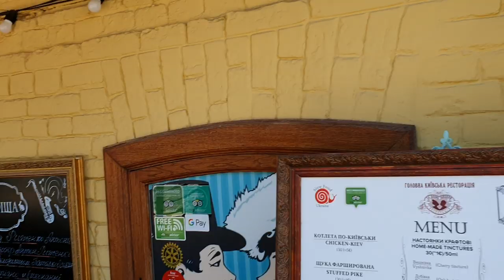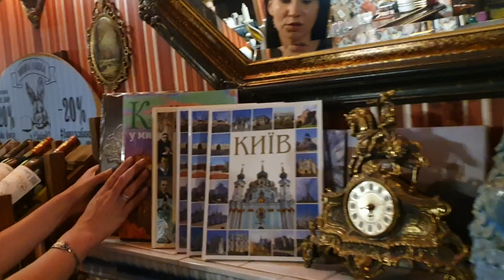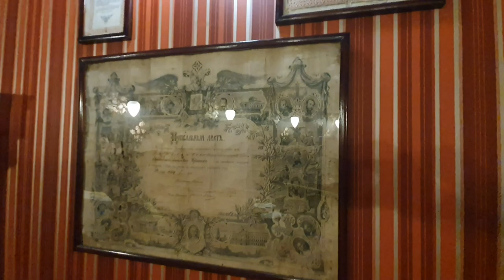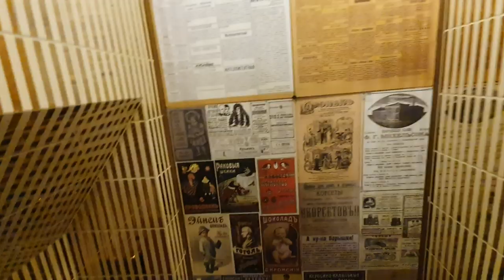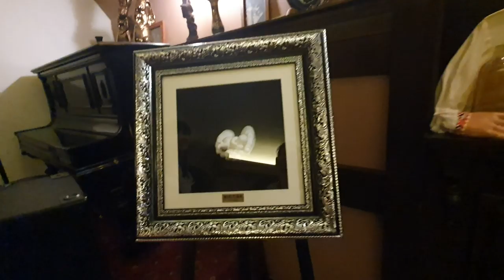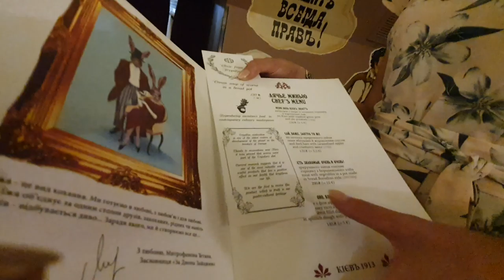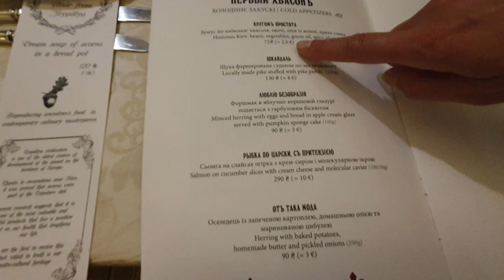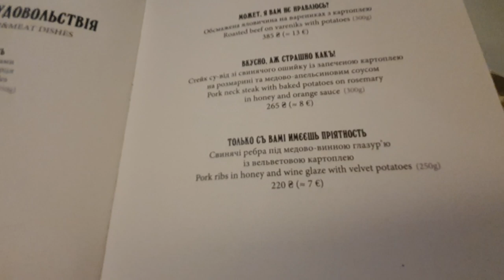ЗА ДВУМЯ ЗАЙЦАМИ---САМЫЙ Топовый Ресторан. Цены.Меню. ОБЗОР. КИЕВ!